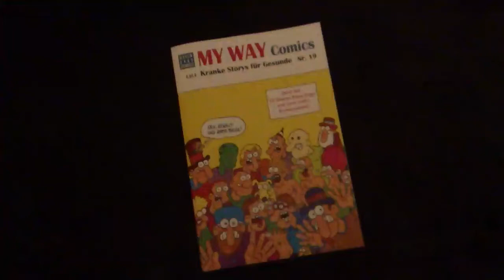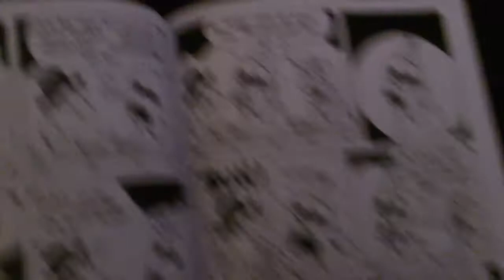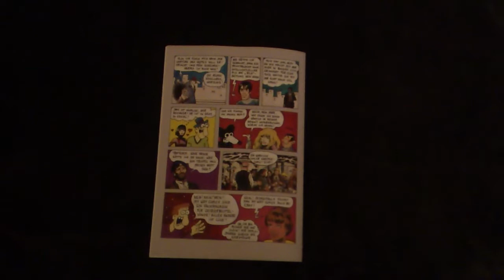My Way Comics Nr. 19 (Underground-Comic aus Köln)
Hier ein kurzer Blick in die brandaktuelle Nummer von My Way Comics, dem kultig-coolen Trendmagazin für Proto-Grammatik und Hochgebirgsreime mit kranken Storys für Gesunde. Ehre dem Dorsch in der See!